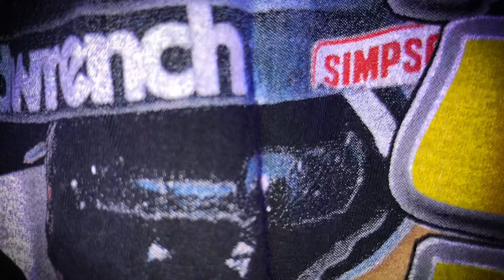NASCAR NIGHT 4: ILLUMINATI 🔺 TRAILER #1